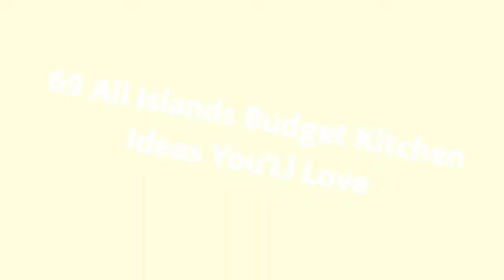75 All Islands Budget Kitchen Design Ideas You'll Love 🟡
0:00:00 - Intro
0:00:12 - All Islands Budget Kitchen Design Ideas You'll Love: Inspirations 1 to 25
0:03:03 - All Islands Budget Kitchen Design Ideas You'll Love: Inspirations 26 to 50
0:06:07 - All Islands Budget Kitchen Design Ideas You'll Love: Inspirations 51 to 75